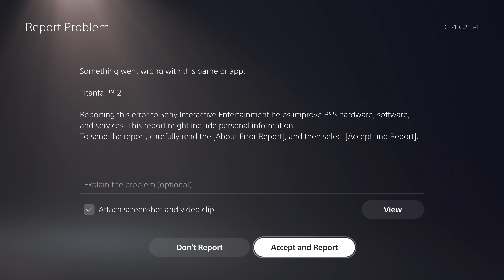Titanfall 2 - PS5 Backwards Compatibility Gameplay (4K 60fps)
Dynamic 4k, locked 60fps, game a has crashed on me twice, some errors